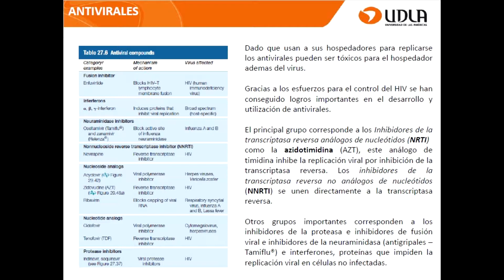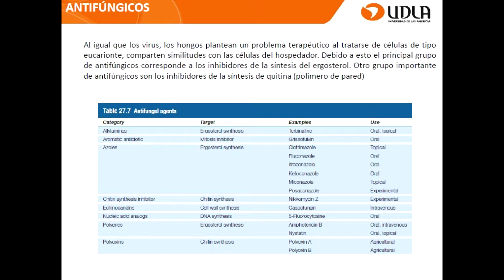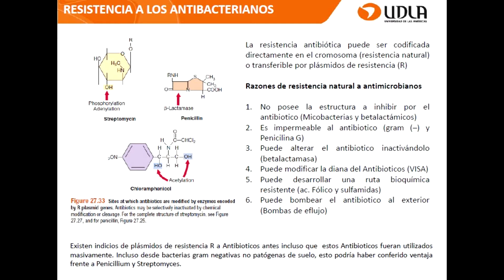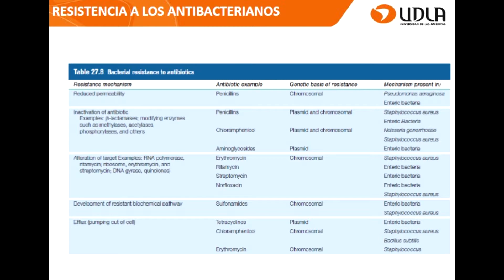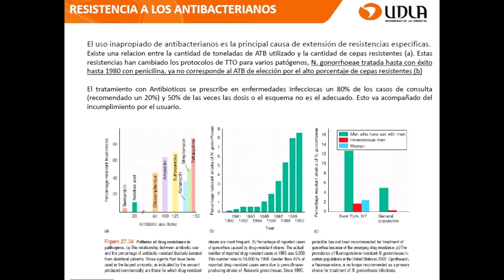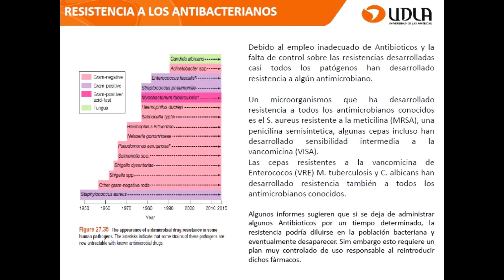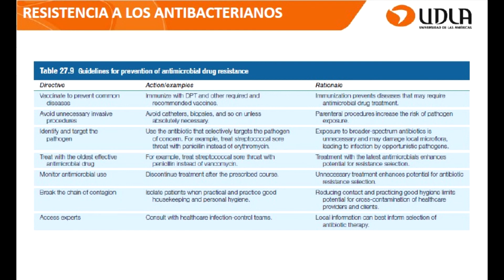Microbiologia, Crecimiento bacteriano II UDLA 2017